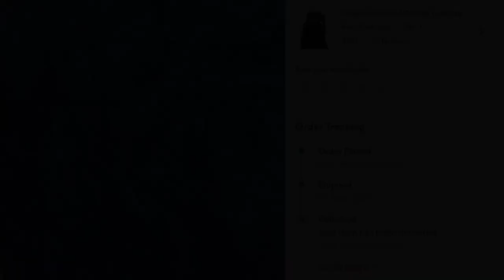My dress review - meesho🥰🥰